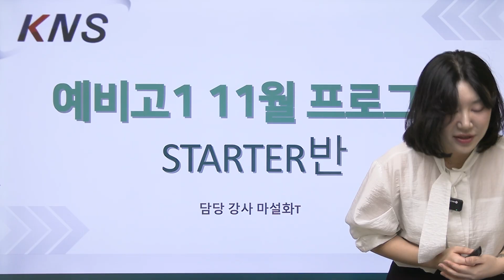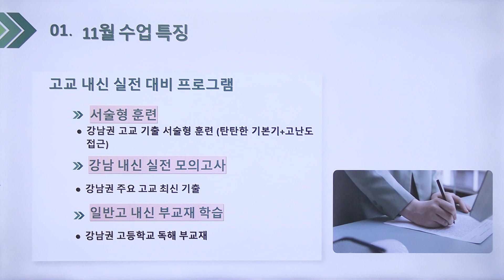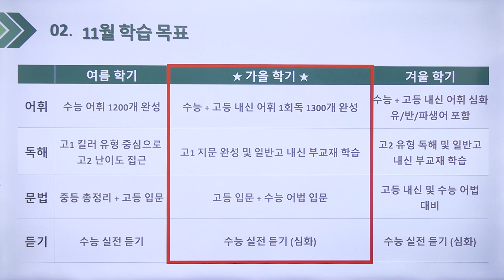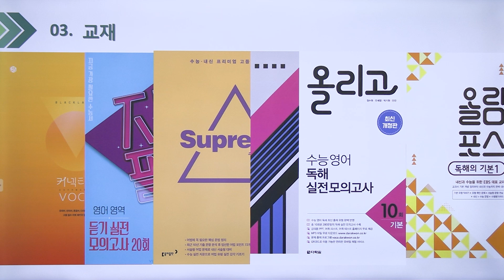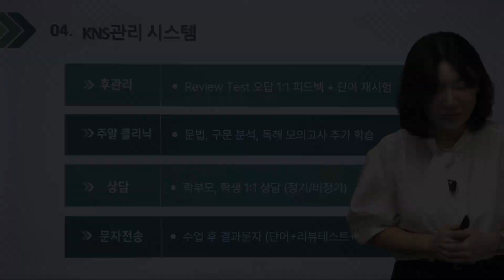[KNS 예비고1] 수능과 고등 내신의 기초를 탄탄하게! 예비고1 STARTER반 프로그램 소개 | 마설화 선생님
* 자막(CC버튼)을 켜면 자막과 함께 시청하실 수 있습니다.

0:00 인트로
0:37 수업 특징
1:58 학습 목표
2:42 교재
3:46 KNS 관리 시스템
5:04 마무리